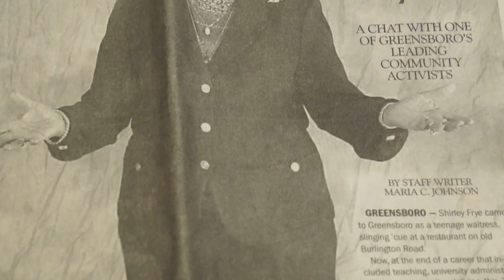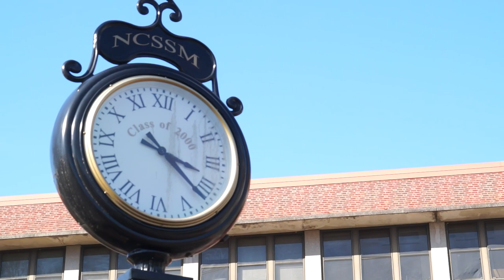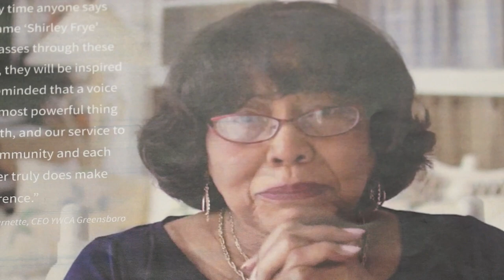2019 NC STEM Hall of Fame Honoree: Shirley Frye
Shirley Frye was honored as an inductee into the NC STEM Hall of Fame at the NCSSM Gala on Saturday, March 30, 2019. Read more about the NC STEM Hall of Fame